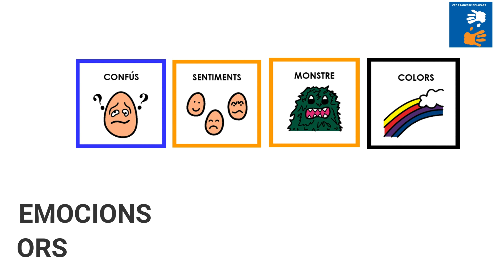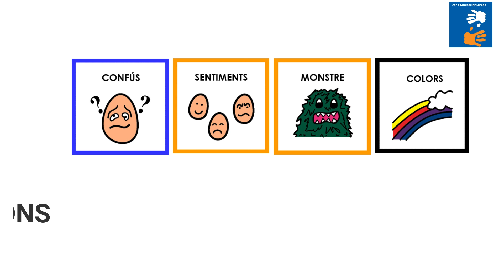La cançó del MONSTRE de COLORS 🟡🟣🟠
La Montse ens canta una cançó del monstre de colors, fent servir alguns instruments de percussió casolans!! A què és maca?